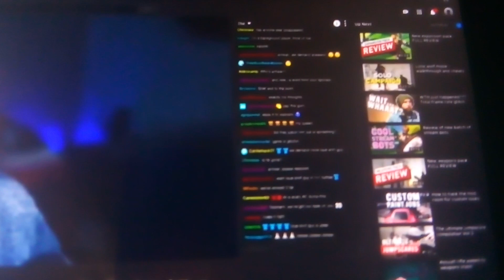DanTDM PROMOTES How He APPEARS In FREE GUY.....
What Do You Think Of DanTDM/Jacksepticeye/Pokimane/LazerBeam/Ninja Appearing In Free Guy?